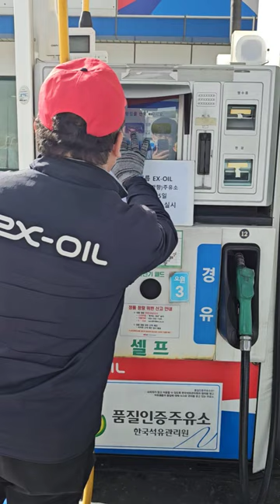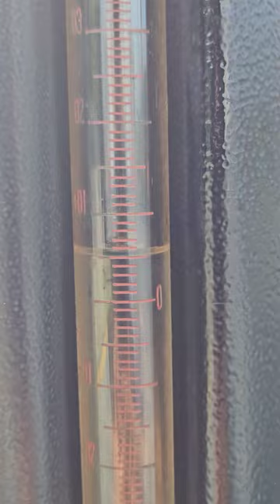양산서울방뱡주유소 4월 정기검량